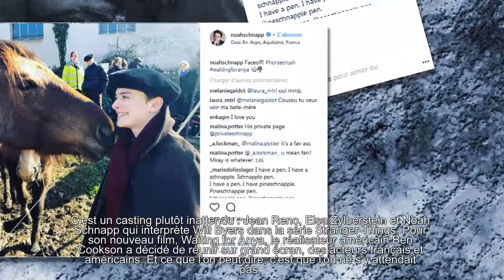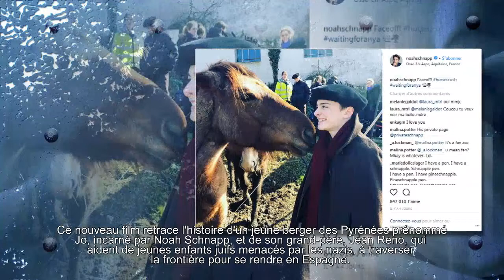Jean Reno, Elsa Zylberstein et Noah Schnapp réunis en France pour le tournage de "Waiting for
Jean Reno, Elsa Zylberstein et Noah Schnapp réunis en France pour le tournage de "Waiting for Anya"
Pour son nouveau film, "Waiting for Anya", Ben Cookson réunit un casting étonnant que l'on a hâte de découvrir.